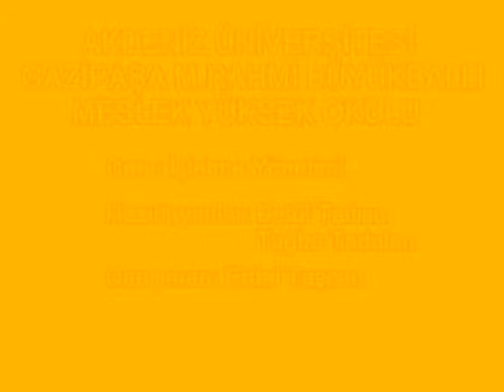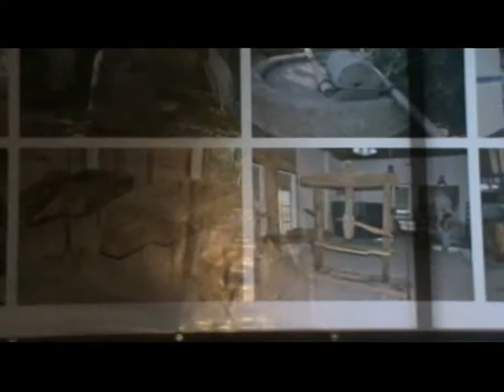MESLEK YÜKSEK OKULU ÖĞRENCİLERİ .mpg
GAZİPAŞA MESLEK YÜKSEK OKULU ÖĞRENCİLERİ GAZİPAŞA  ZEYTİN YAĞI FABRİKASI İŞLETMECİSİ ZAFER TAN    İLE RÖPORTAJ YAPTI